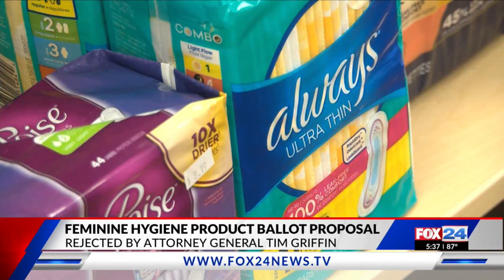Arkansas attorney general rejects ballot removing feminine hygiene products from sales tax